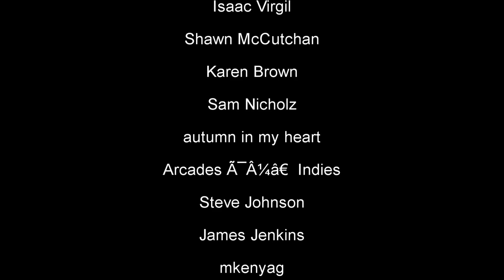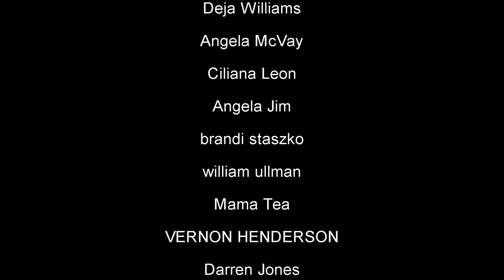Quick and Easy Volcano fried Chicken Tenders | Homemade Crispy Chicken Tenders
This Volcano Chicken Recipe combines super crispy chicken tenders tossed in a perfectly balanced sweet and savory sauce. This is a takeout quality dish right at home! You can easily customize the spice level on the sauce to make it super family friendly!

1 tbsp. oil
1 tbsp. lemon pepper adobo
1 tbsp. paprika

2 cups all purpose flower
1 large egg
1 tbsp. onion powder
1 tbsp. garlic powder.
 1 tbsp. paprika
1 tbsp. Creole seasoning
1 tsp parsley
1 tsp ground black pepper
1 cup water
1 can club soda

How to make volcano sauce
2 tsp unsalted butter
1 cup buffalo sauce
1/2 cup honey
1 tbsp. dried pepper flakes
1 tbsp. dries parsley
1 tbsp. rice wine vinegar

Personal Instagram page @rose_demesier

Like our Facebook Page @IslandVibeCooking